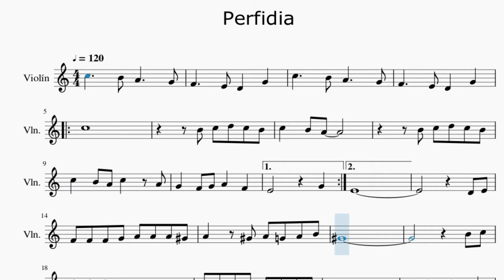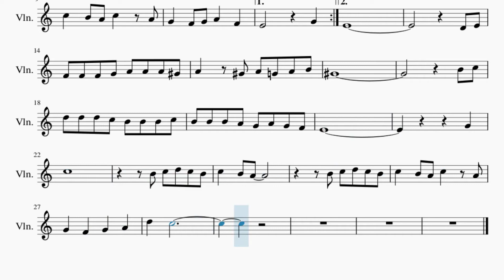Partitura perfidia Violín